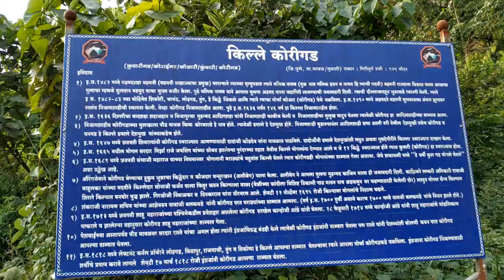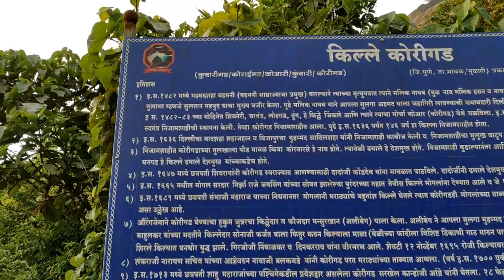KORIGAD FORT TREK Vlog ft Technical Guruji| Lonavla | Pune | Weekend trek! 🔥🔥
KORIGAD FORT TREK Vlog | Lonavla Trek | VLOG Style | Funniest trek ever! 🔥 ft Technical Guruji

Hello Guys, In this video me with my friends visited Korigad fort, Lonavla. We started from Pune to trek at korigad. It was completely a funny vlog where we enjoyed a lot with my friends.

Korigad trek is one of the best trek experience we had with our friends.

One of our friend who is big fan of technical guruji keeping same beard like him.

Checkout him in the video where surely you will enjoy the video.

Korigad trek was full of enjoyment and full of energy. It was second day when we had office party and next day morning we decided to go lonavala for korigad trek.

Korigad trek is more amazing if you do it in rainy season. Checkout the video hope you will enjoy the korigad trek video.

So sharing this funny trekking vlog with you all. Hope you like it.